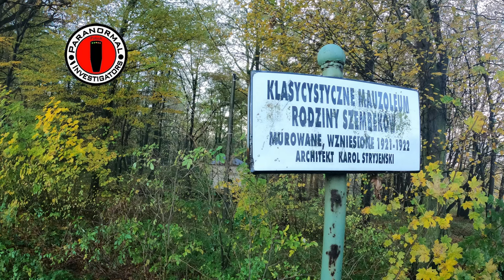Opuszczony Pałac Szembeków w Porębie Żegoty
👻12👻

Historia:

W 1532 roku wieś należała do Piotra Porębskiego, a na przełomie XVI i XVII wieku do Krzysztofa Korycińskiego, kasztelana wojnickiego. Od połowy XVIII wieku właścicielem był Franciszek Szwarcenberg Czerny, kasztelan wojnicki i oświęcimski, od którego majątek przejęła córka Marianna z mężem Józefem Szembekiem. Do 1945 roku posiadłość należała do rodziny Szembeków. Drewniany dwór Korycińskich z XVII wieku został przebudowany na polecenie Franciszka Szwarcenberg-Czernego w 2. połowie XVIII wieku w stylu późnobarokowym. Na początku XX wieku obiekt przebudowano według planów Tadeusza Stryjeńskiego dla Szembeków.
W czasie II wojny światowej okupanci, po wysiedleniu właścicielek zorganizowali w nim ośrodek wypoczynkowy dla załogi obozu koncentracyjnego Auschwitz-Birkenau. W pałacu spalonym z powodu zaprószenia ognia przez żołnierzy sowieckich w 1945 roku i częściowo rozebranym, znajdowała się biblioteka, archiwum oraz zbiory sztuki W całości zachowała się jedynie oficyna.

Park:

W dworskim parku w latach 1920–1922 wybudowano modernistyczne mauzoleum Szembeków w formie kaplicy według projektu Karola Stryjeńskiego. W grobowcu pochowani byli: Aleksander Szembek (1893–1920), Józef Szembek (1856–1928) i jego żona Ludwika z Wielopolskich (1867–1936). Z powodu bezczeszczenia po 1945 roku grobowca, na przełomie 70. i 80. lat, ówczesny proboszcz Wacław Mokosa przeniósł szczątki na cmentarz. Nad fasadą grobowca znajduje się nietypowa kamienna rzeźba Matki Boskiej z Dzieciątkiem, trzymanym na rękach nad głową.
W parku istniała też sztuczna grota z posągiem Neptuna. W otoczeniu pałacu, przy drodze w kierunku Alwerni widoczne są stawy rybne oraz kamienna figura św. Jana Nepomucena z 1782 roku.

0:00:00 - Intro PPI (Polecamy oglądać, intro będzie ewoluować jeśli chodzi o ścieżkę video)
0:01:07 - Intro odcinka
0:02:51 - Wejście na obszar pałacu - zwiedzanie (K-II) 🔦🚦
0:35:41 - Sesja z SB-7 (+ Rem-Pod x2 i K-II x2) 📟🖲🚦
0:46:12 - Poszukiwanie kolejnego obszaru na sesję z SB-7 🔦🚦
0:50:58 - Druga Sesja z SB-7 (+ Rem-Pod x2 i K-II x2 oraz siatka laserowa) 📟🖲🚦
0:59:04 - Nasłuchiwanie (GT SEER) 🤳🏻
1:01:42 - Opuszczanie terenu pałacu 🔦
1:04:53 - Trzecia Sesja z SB-7 przy Mauzoleum (+ Rem-Pod x2 i K-II x2) 📟🖲🚦
1:12:18 - Outro odcinka

Muzyka: On The Island (audio od YT)

Największe podziękowania dla Klaudii. Gdyby nie Klaudia, to nie byłoby takiego super odcinka. Klaudia zawiozła Nas na miejsce 🙌🏻👌🏻